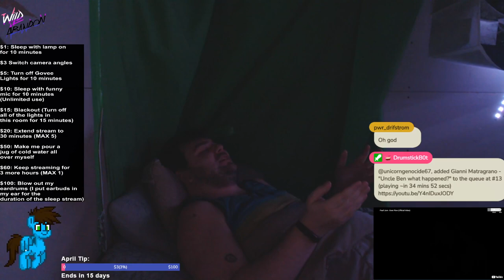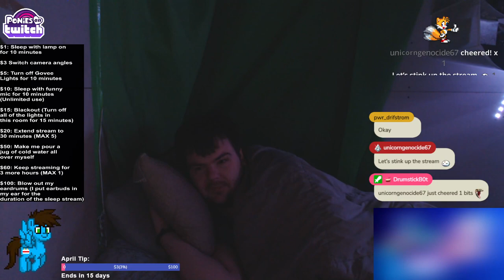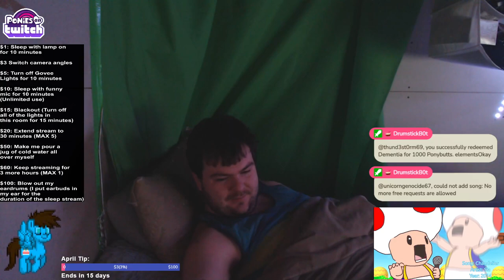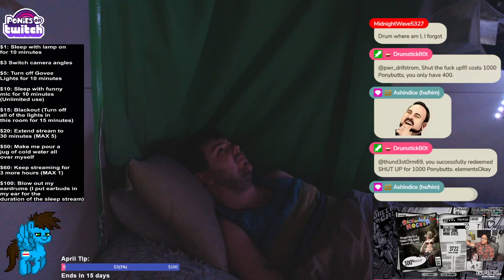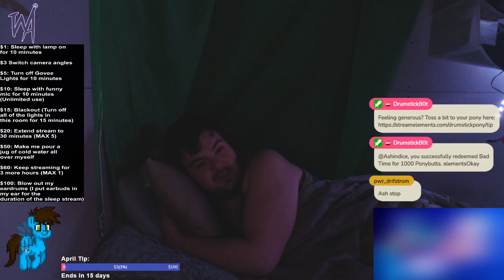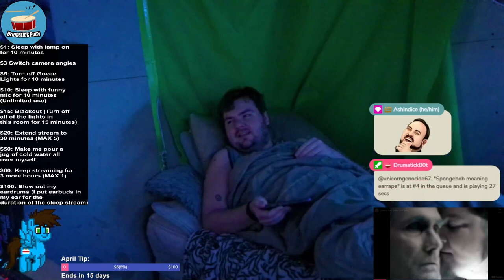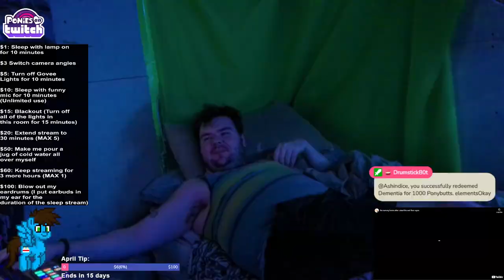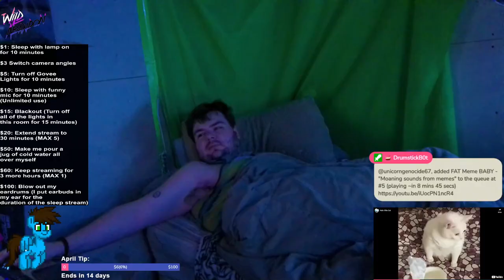CHAT KEEPS FARTING UP A STORM WHILE I SLEEP!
It's that time again! Chat keeps me awake by trolling me with loud noises, farts, Christmas music, dementia, horny videos, buzz lightyear, crying baby, getting me to admit I'm cute etc.  Will I get any sleep?  Let's find out!
Drumstick's Vectors are made by @OblivionFalls
00:00 Intro
01:02 Sleep Stream
21:16 Outro
Thank you for reading the description, and have a good rest of your day!

:3